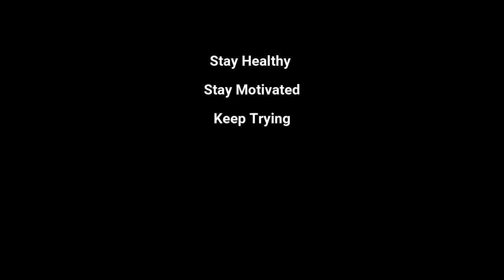Sales PipeLine Management |Abdul Muqeet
In this video, Abdul Muqeet will share valuable insights on sales pipeline management. You'll learn how to effectively manage your sales pipeline, from lead generation to closing deals. We'll cover topics such as sales process automation, customer relationship management, sales tracking, sales forecasting, and sales analytics. With these techniques, you'll be able to optimize your sales performance, increase your productivity, and achieve your sales goals. Whether you're a sales professional or a business owner, this video is a must-watch!